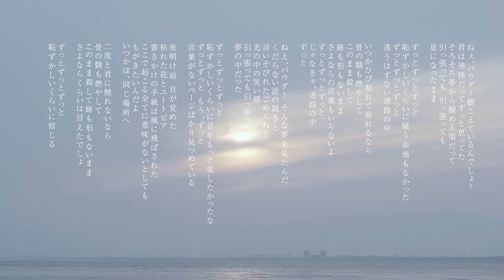Powder / ヨイズ × WALTZMORE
ヨイズ × WALTZMORE
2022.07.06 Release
「Powder」のMVを解禁！

Direction and edit : Ryosuke Sato
Shoot : Ryunosuke Hase
Mixed, Mastered by Ken Yamakawa
Recording Location : TOKIO TOKYO

ヨイズ × WALTZMORE 東名阪スプリットツアー2022「奇麗破壊」開催中！
7/19 梅田Zeela
ヨイズ/WALTZMORE/アイビーカラー/Absolute area

7/20 名古屋RADSEVEN
ヨイズ/WALTZMORE/クジラ夜の街/ハローモンテスキュー